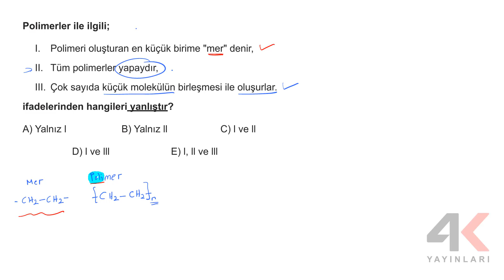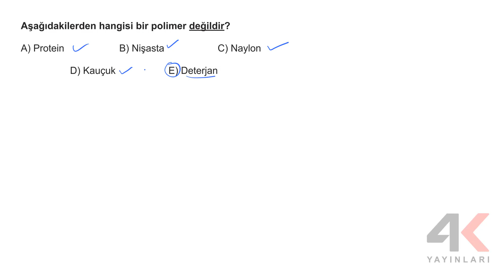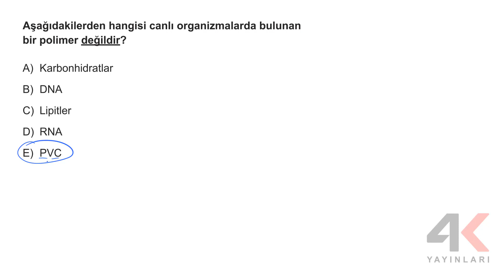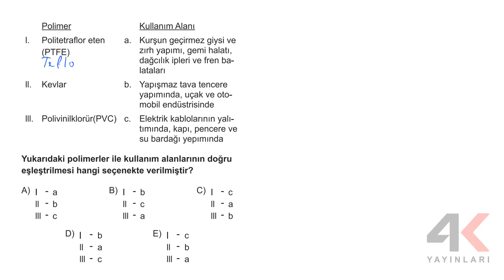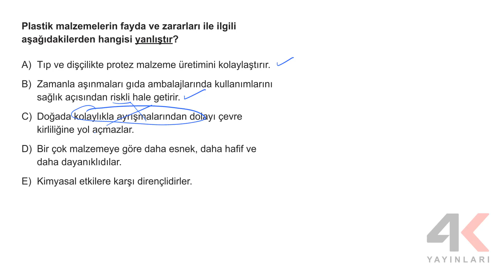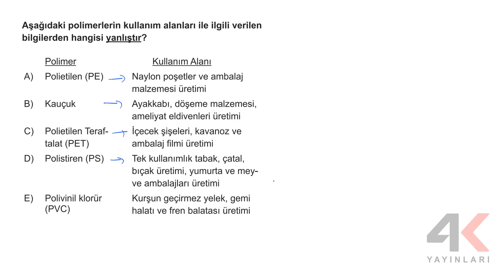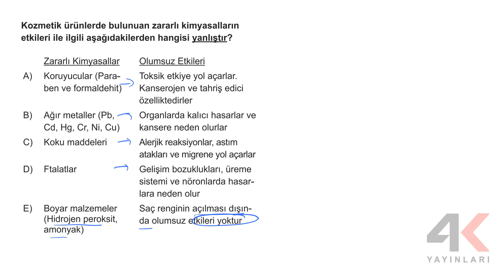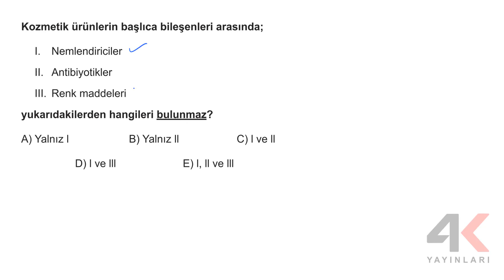4K TYT Kimya Soru Bankası Bölüm 09 Test 02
4K TYT Kimya Soru Bankası Bölüm 09 Test 02

🎞 Soru Listesi
▶ 00:00:00 Bölüm
▶ 00:00:00 Soru 1
▶ 00:01:01 Soru 2
▶ 00:01:26 Soru 3
▶ 00:01:50 Soru 4
▶ 00:02:17 Soru 5
▶ 00:02:56 Soru 6
▶ 00:03:46 Soru 7
▶ 00:05:02 Soru 8
▶ 00:05:46 Soru 9
▶ 00:06:33 Soru 10
▶ 00:07:10 Soru 11
▶ 00:07:57 Soru 12